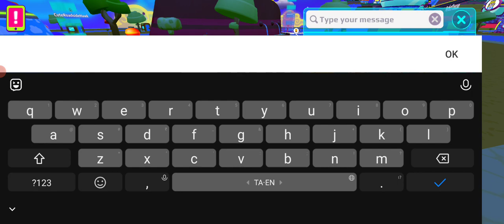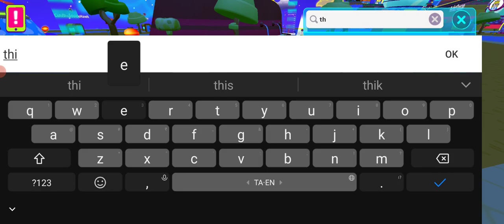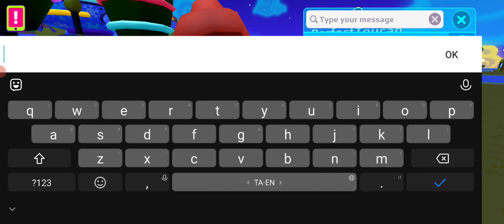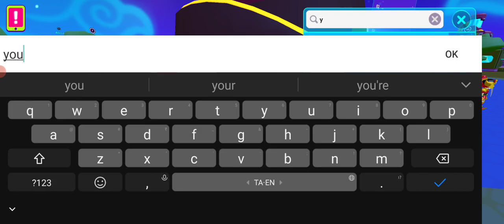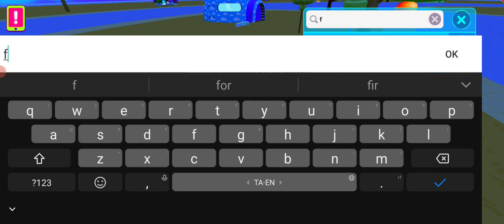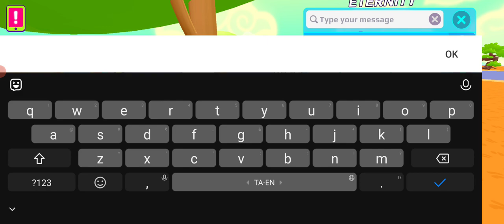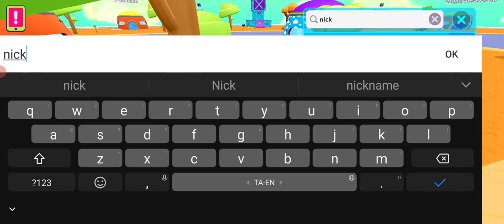PK XD GAME PLAY FUN #149 🎯BHARATH TAMIL GAMING